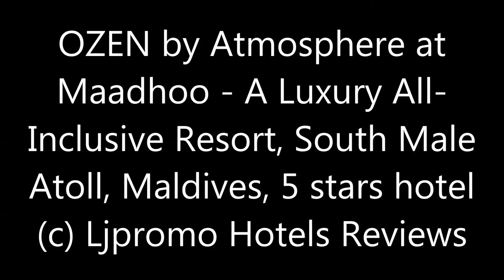OZEN by Atmosphere at Maadhoo - A Luxury All-Inclusive Resort, South Male Atoll, Maldives, 5*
DPC Private Limited’ and Operator of ‘OZEN by Atmosphere at Maadhoo’ (the “Resort”), having a place of business at 3rd F, 08250 South Male Atoll, Maldives
Description: Offering a year-round outdoor pool and a private beach area, OZEN by Atmosphere at Maadhoo - A Luxury All-Inclusive Resort is situated in South Male Atoll. The resort has a barbecue and children's playground, and guests can enjoy a meal at the restaurant.
You will find a 24-hour front desk, a shared lounge, hairdresser's and gift shop at the property.
This resort has water sports facilities and free use of bicycles and bike hire are available. A number of activities are offered in the area, such as snorkelling and windsurfing.
A flat-screen TV, as well as an iPad are provided. Certain rooms include a seating area where you can relax. You will find a kettle in the room. Rooms are fitted with a private bathroom equipped with a bath. Extras include bathrobes and slippers.

OZEN by Atmosphere at Maadhoo - A Luxury All-Inclusive Resort, South Male Atoll, Kaafu Atoll, Maldives, 5 stars hotel